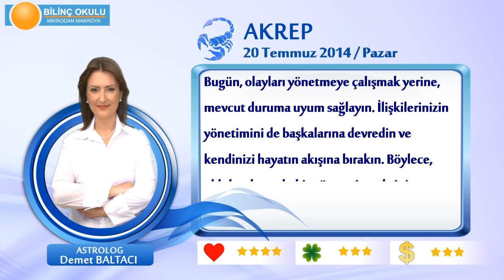AKREP Burcu, GÜNLÜK Astroloji Yorumu,20 TEMMUZ 2014, Astrolog DEMET BALTACI Bilinç Okulu